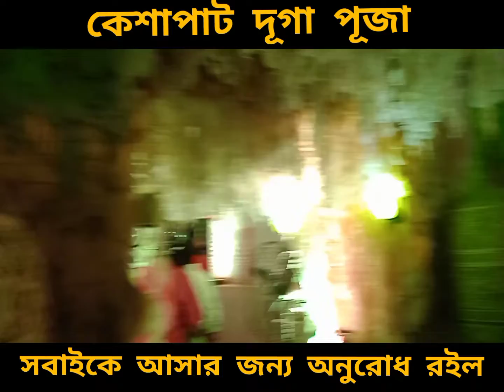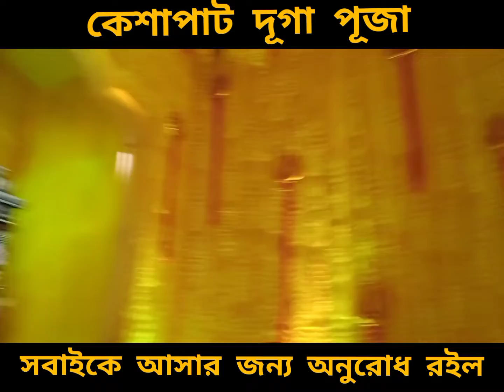মেদিনীপুরের দূগা পূজা ( কেশাপাট ) 😱 Durga Puja 2022 || My First Vlog || Best Mandap Durga Puja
Edit by -Gopal Bar (GB)
video by - GB Studio

my first vlog my first video my vlog on youtube, my first video in youtube first time shoot video first video first vlog my first vlog viral my first video viral new youtuber my first video viral
bts concert vlog video,
daily vlog video,
dance vlog video